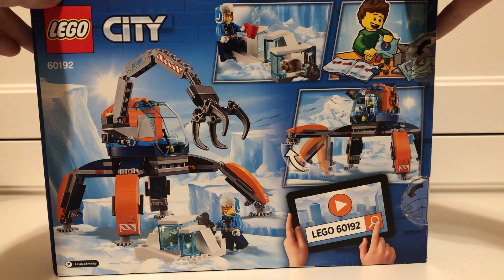Review Lego City “Arctic Ice Crawler” (60192)